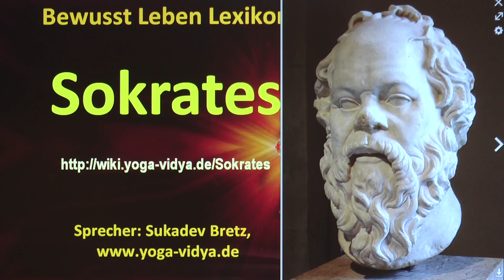Sokrates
Sokrates‏‎ - Überlegungen und Einsichten Simples und Komplexes zum Thema Sokrates‏‎ in diesem Kurzvortrag. Sukadev, Ausbildungsleiter bei Yoga Vidya e.V., denkt laut nach über das Wort bzw. den Ausdruck Sokrates‏‎ vom Standpunkt der Yoga Philosophie aus
Der Ausdruck Sokrates‏‎ steht im Kontext von Philosoph, Philosophie, Griechischer Philosoph, Antike Philosophie. Seminare zum Thema Ayurveda Wellness- und Wohlfühl-Seminare Ausbildungsinformationen: Fußreflexzonen Massage Ausbildung
Dieser Kurzvortrag mit dem Thema Sokrates‏‎ ist ein Video aus dem Bewusst Leben Multimedia Lexikon von Yoga Vidya, Teil des umfassenden Lexikons zu Yoga, Meditation, Ayurveda, Spiritualität, Gesundheit, Philosophie, Religion und Psychologie Dieser Videovortrag war ursprünglich gedacht als Diktat für einen geschriebenen Text. Da er aber auch als Video und Audio interessant sein kann, haben wir ihn auch hier als Video und als Audio veröffentlicht.